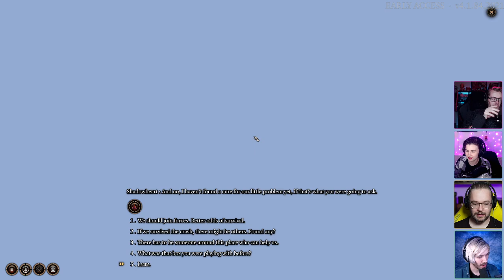Breaking the Game and Creating an Alternate Reality | High Rollers play Baldur's Gate 3 #2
Mr Tom and the Sunshine Squad return to Baldur's Gate 3! This time we're entering a town, getting confused, killing some innocent people, saving some goblins and breaking the game beyond repair.

00:00 - Intro
08:07 - Baldur's Gate 3 Gameplay